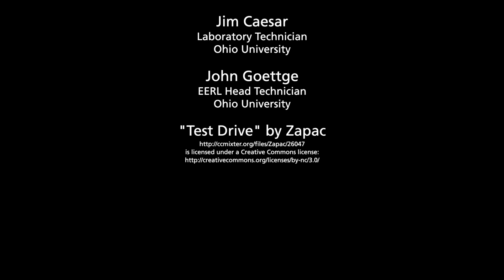Ohio University Russ College of Engineering and Technology Chem-E Car Team 2012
Meet the 2012 Chem-E Car team as they prepare for national competition with a urea powered fuel cell car.